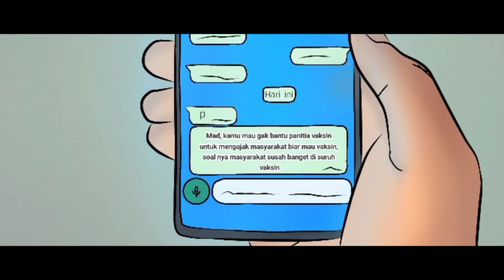SMK MUHAMMADIYAH 1 SUKOHARJO (Pemuda Bersatu, Indonesia Maju) Peserta 3